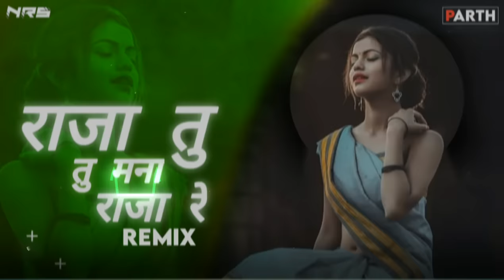Raja Tu Tu Mana Raja Re - Tapori Mix | DJ PARTH NRS | Ahirani Song| 2022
| DJ PARTH IN THE MIX |

● Song Credits -
गायक संगीतकार गीतकार - जगदिश संधानशिव ( वर्षी ).
गायिका - अंजना बर्लेकर ( नवसारी ).
रेकॉर्डिंग - गोल्डन बँड शिरपूर .श्याम बाशिंगे

- Search Topics
- Raja Tu Tu Mana Raja Re Dj Song
- Raja Tu Tu Mana Raja Re Remix
- Raja Tu Tu Mana Raja Re Dj Mix
- Raja Tu Tu Mana Raja Re Dj
- Raja Tu Tu Mana Raja Re Tapori Mix

*The original copyright (s) is (are) solely owned by the companies/original-Artist (s) / Record-label (s) All the contents are intended to showcase the creativity of the Artists involved and is strictly done for promotional purpose. *